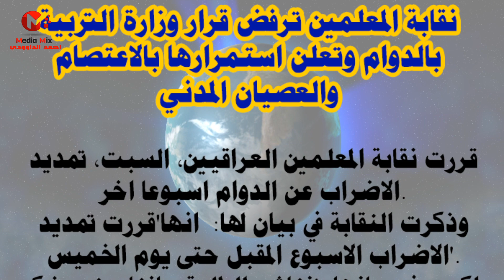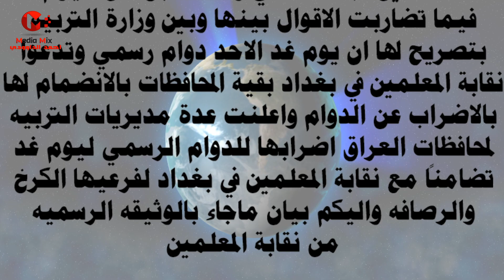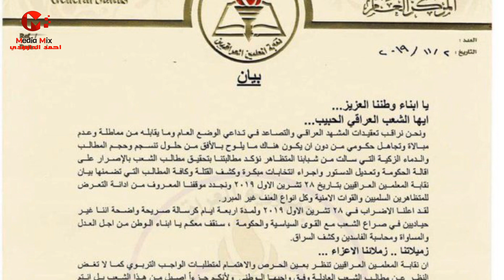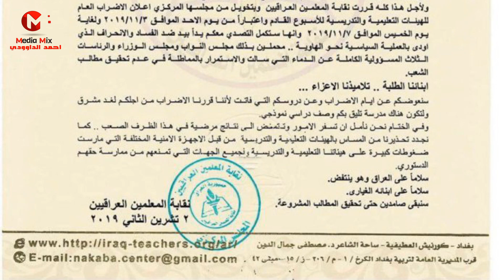نقابة المعلمين ترفض قرار وزارة التربية وتعلن استمرارها بالاعتصام والعصيان المدني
نقابة المعلمين ترفض قرار وزارة التربية بالدوام وتعلن استمرارها بالاعتصام والعصيان المدني , قررت نقابة المعلمين العراقيين، السبت، تمديد الاضراب عن الدوام اسبوعا اخر.
وذكرت النقابة في بيان لها:  انها'قررت تمديد الاضراب الاسبوع المقبل حتى يوم الخميس'. واكدت في بيانها: 'نناشد الطلبة، باننا سنعوضكم عن الدروس التي فاتتكم، نحن نعتصم لاجلكم'. وعقدت الهيئة الادارية المركزية مع فرعي الكرخ والرصافة وبتخويل من المجلس المركزي لنقابة المعلمين اجتماعها في وقت سابق من اليوم.
فيما تضاربت الاقوال بينها وبين وزارة التربيه بتصريح لها ان يوم غد الاحد دوام رسمي وتدعوا نقابة المعلمين في بغداد بقية المحافظات بالانضمام لها بالاضراب عن الدوام واعلنت عدة مديريات التربيه لمحافظات العراق اضرابها للدوام الرسمي ليوم غد تضامناً مع نقابة المعلمين في بغداد لفرعيها الكرخ والرصافه  , نقابة المعلمين تمدد الاضراب عن الدوام اسبوعاً اخر , نقابة المعلمين ترفض قرار الوزارة بالدوام وتعلن العصيان المدني